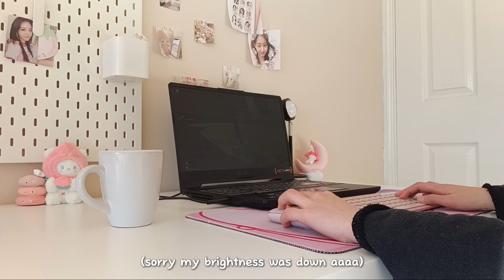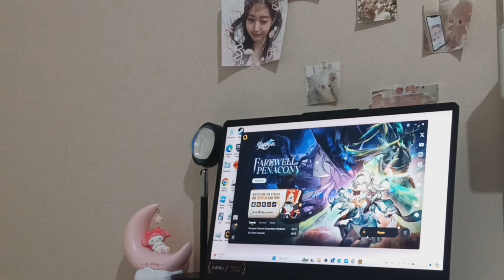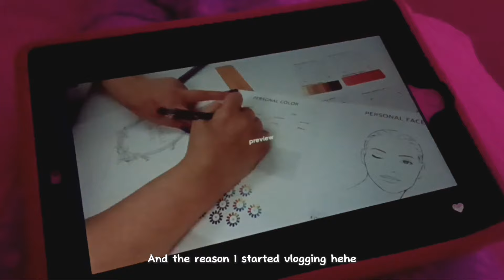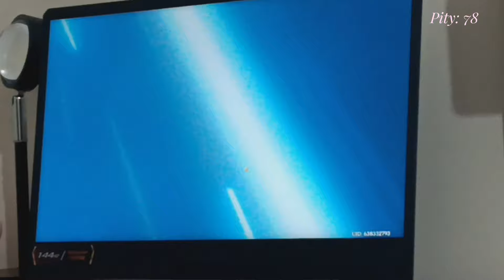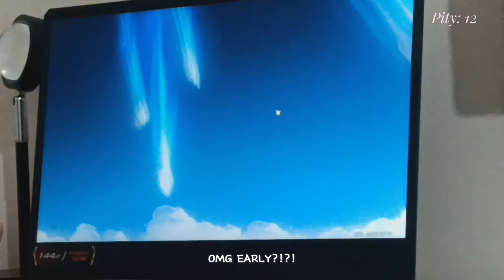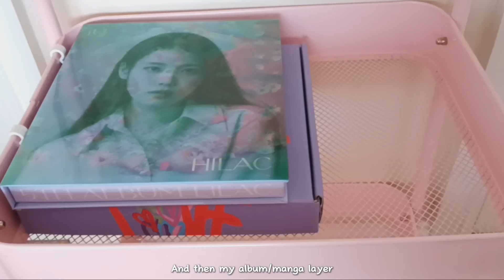BIRTHDAY VLOG 🎀🩰 decorating my room, Sigewinne and Furina pulls + more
Heyaa! Welcome or welcome back ♡
Today's vlog was taken back in June for my birthday!
It's been so long since I last posted but I'm finally back 🎀

+°music used°+
Shushubobo - vlog
Shushubobo- what the bunny doin
Shushubobo- bubble gum lofi
Shushubobo- nova bossa
Shushubobo - magnetic lofi